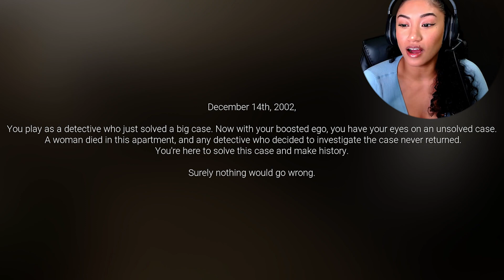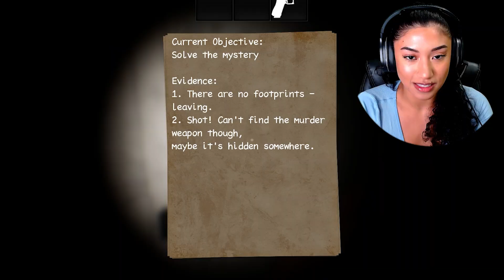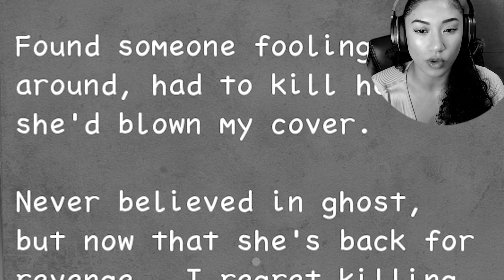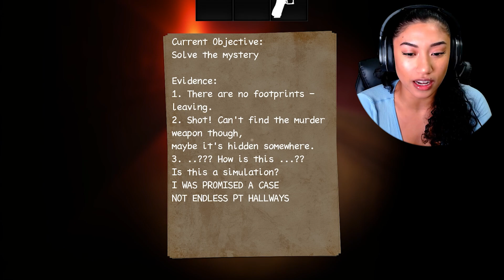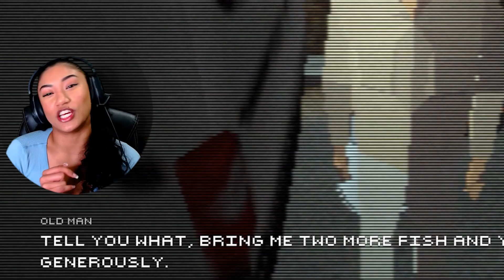THE MOST HAUNTED MURDER CASE EVER | 2 RANDOM HORROR GAMES